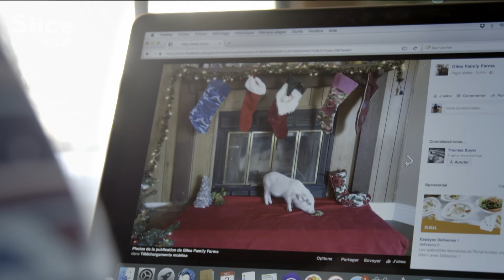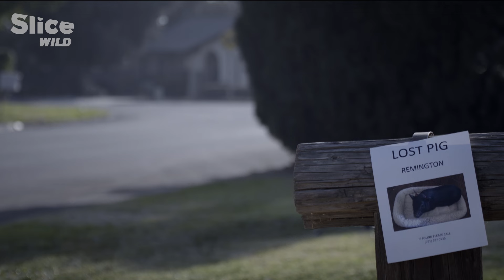Pig Diaries: Domestication, Wild Instincts, and Human Bonds | SLICE WILD | FULL DOC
Meet five piglets and follow their lives from birth to adulthood. A miniature domestic pig in California, a truffle pig in France’s Périgord, a feral pig returned to the wild in the United States, a wandering pig in a village in northern Laos, and a “tourist attraction” pig on a small island in the Bahamas.

What part of their instincts do pigs keep despite their domestication? What type of interactions can they have with Man?

Five pigs, five destinies, five realms. This touching wildlife documentary weaves together five compelling stories that reveal little-known secrets about pigs.

Documentary: Pig Tales
Directed by: Emma Baus
Production: Nord-Ouest Documentaires